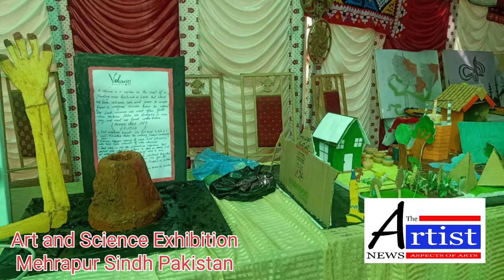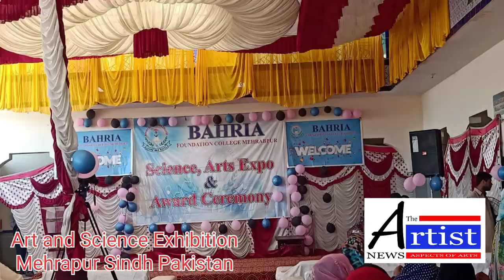BFC, Art and Science Exhibition at Mehrabpur